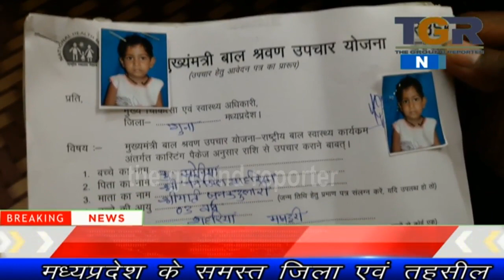जनम से बोल सुन नहीं पाने वाली सोनिया को अब मिलेगी जीवन की नयी उड़ान...